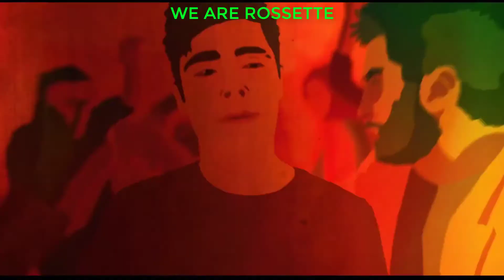Pyramid - See You In The Other Side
Pyramid - See You In The Other Side (soundtrack)
🛒CONSIGUE LOS AUDIFONOS INALAMBRICOS "XIAOMI" EN AMAZON 📦 A UN GRAN PRECIO
Musica Electronica Por Siempre...